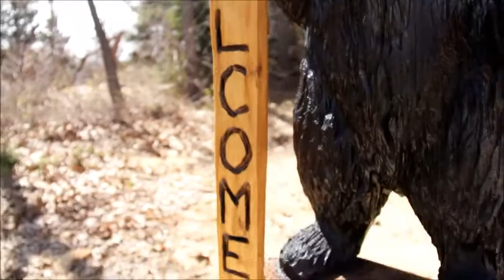Black Bear Cub Carving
3 ft. cub holding ski that says Welcome. Treated with Arbor Coat wood preservative and airbrushed natural colors. to see more!